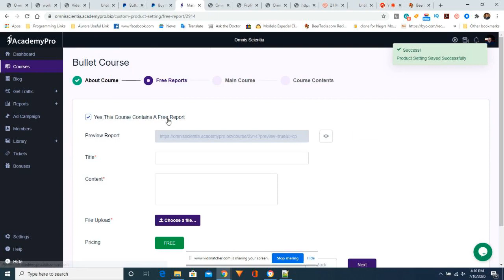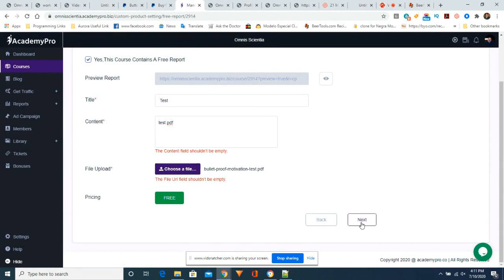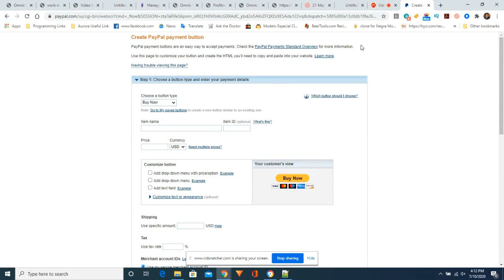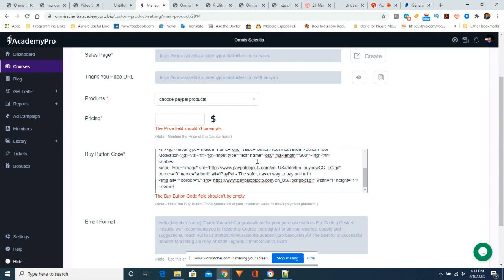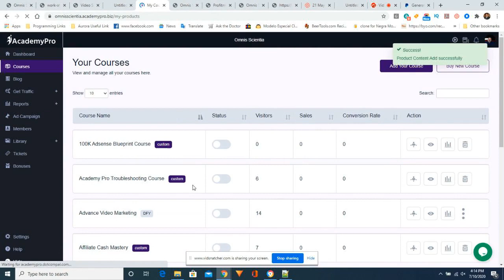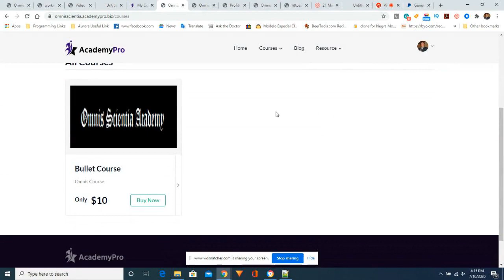ThePayPalBuyButtonNotWorking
This is what is happening in Academy Pro